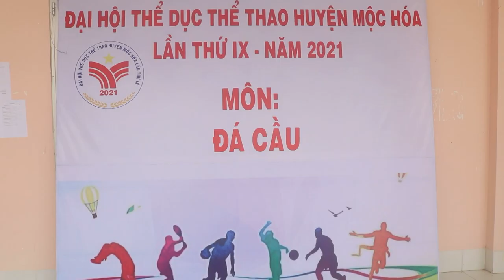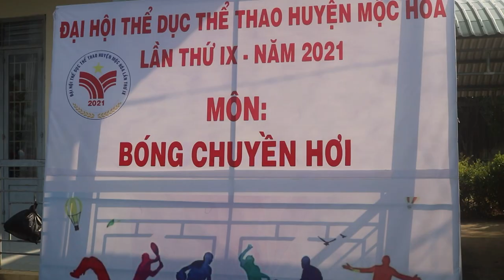Huyện Mộc Hóa hoàn thành 6/14 môn thi đấu Đại hội TDTT cấp huyện